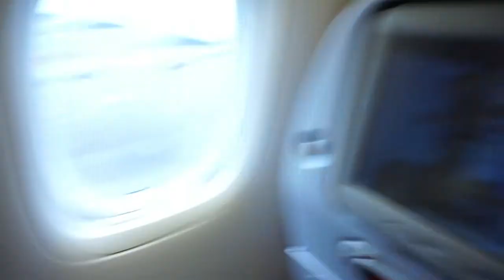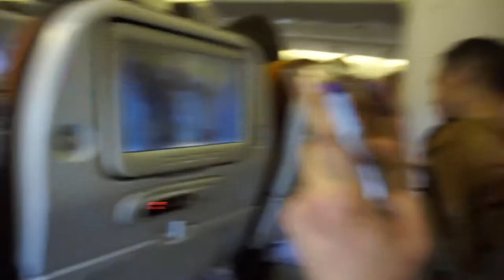Eating snails //Thailand weekly vlog #1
hi My name is Elisabeth I live in Sweden but have a mom from Thailand. so I got the gift to speak Thai.
here is the first 5 days of my adventure in Thailand. The land of my mother. I'm traveling with my boyfriend to see his family.